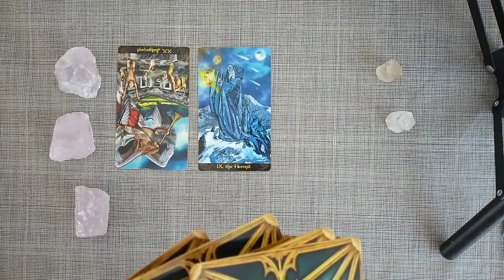Pytanie: Tak lub Nie